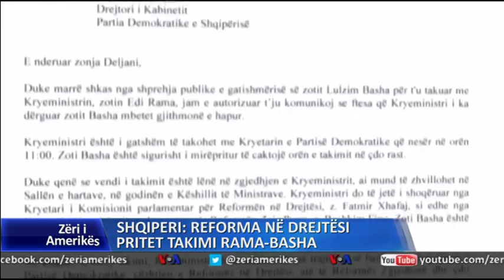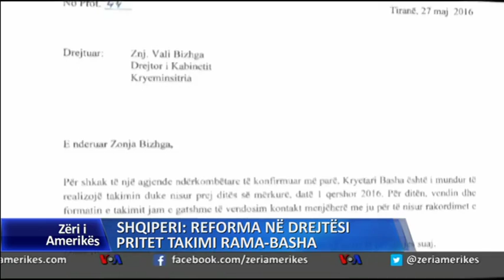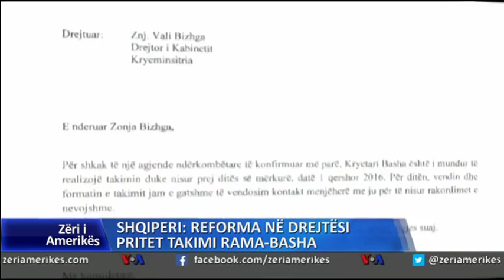Pritet takimi Rama-Basha